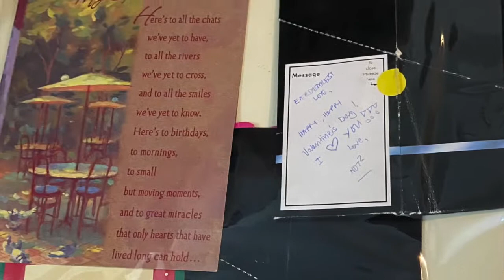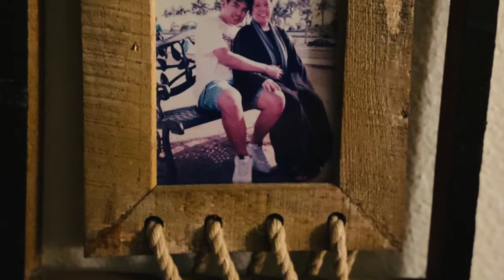Happy 20th Anniversary | Mom (Lerissa) & Dad (Arnold)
Happy Happy 20th Anniversary to you both! This is a monumental milestone in your relationship together and I dedicate this song and video as a simple gift! These pictures are taken from different family photo albums throughout the years. I wish you both more smiles, happiness, and fruitful years ahead! Happy 20th Anniversary!!! I love you both so much! I'm so lucky to have such wonderful, caring, loving, and supportive parents. Thank you for loving and taking care of me these past 18 years.

Credits:
Song: Nothing Can Change This Love | Sam Cooke